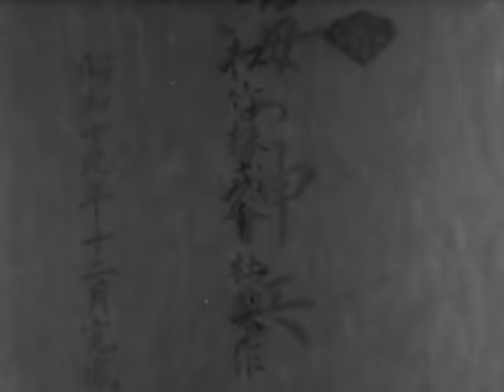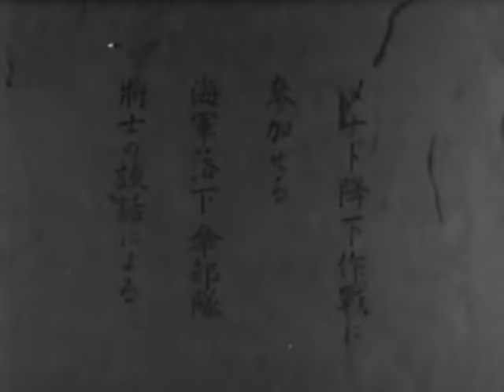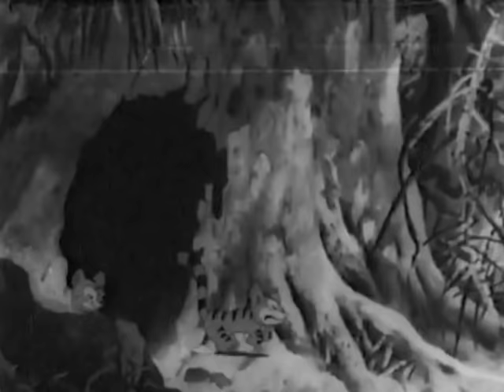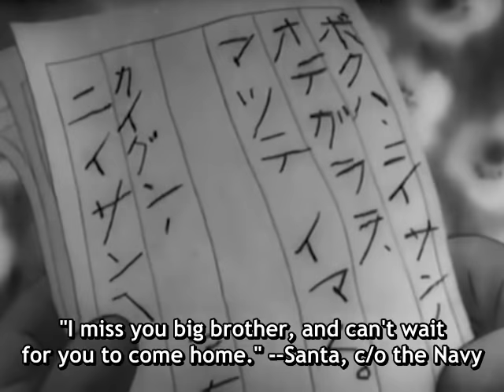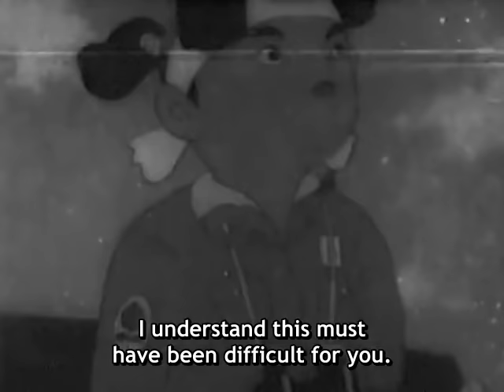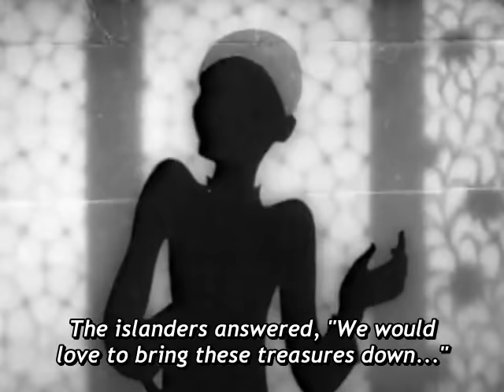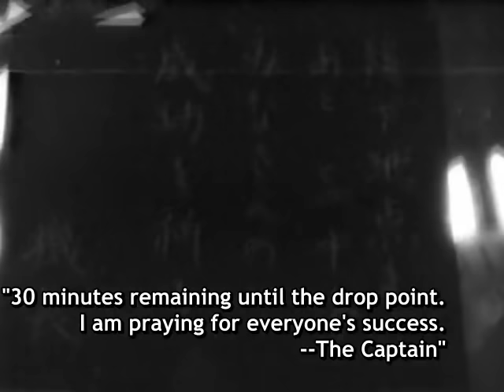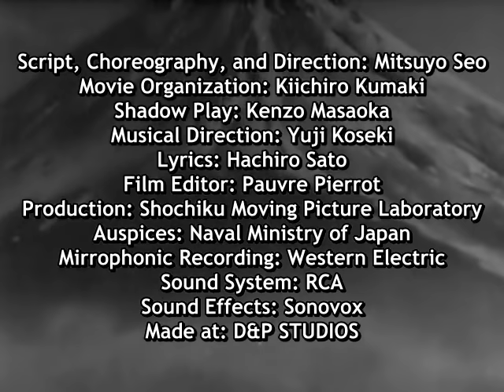[First Anime Movie] 1945 Momotaro's Divine Sea Warriors English Subtitles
First Anime film ever produced, directed by Mitsuyo Seo, who was ordered to make a propaganda film during World War II by the Japanese Naval Ministry.